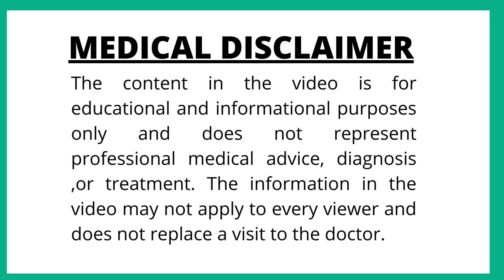polarized glasses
this is an educational video regarding awareness of common eye problems of the people. Dr. Mouli Krishna post-graduated and did a medical retina fellowship from L V Prasad Eye Institue hyd.
 FICO(UK).